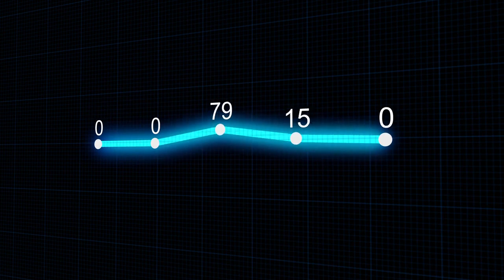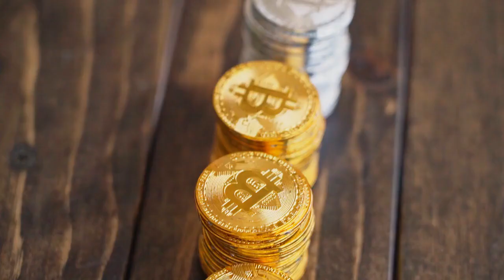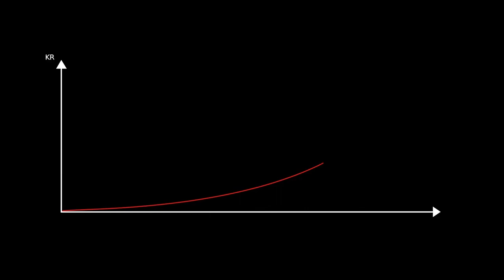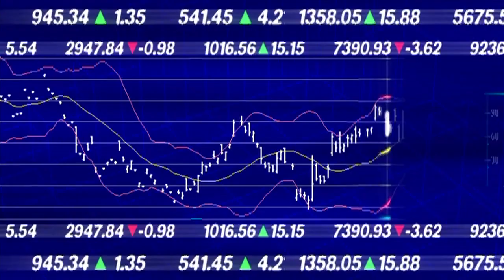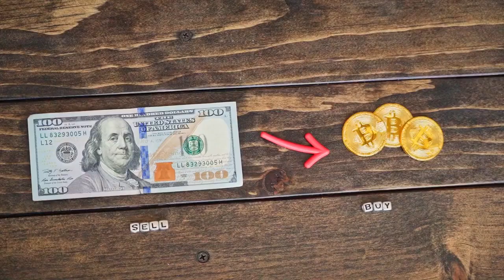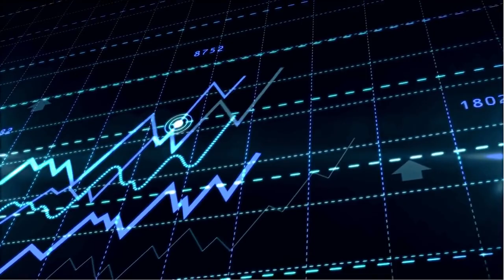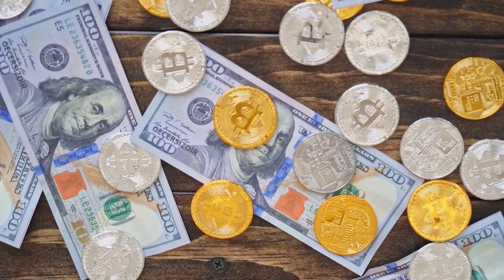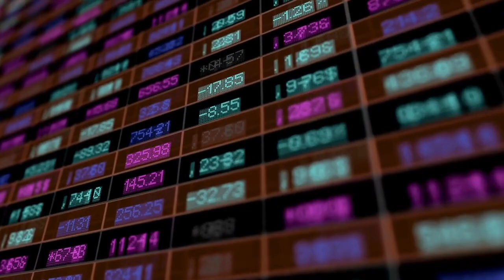💣 Bitcoin, Sango Coin and the Central African Republic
The Central African Republic adopted Bitcoin and swiftly created its own token, Sango Coin. But where did Sango Coin come from, and why is it necessary?